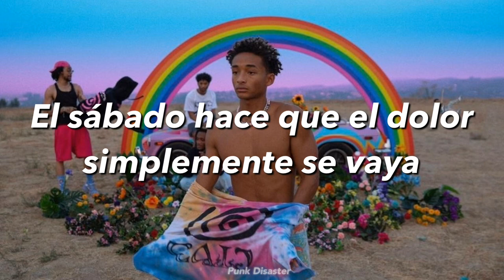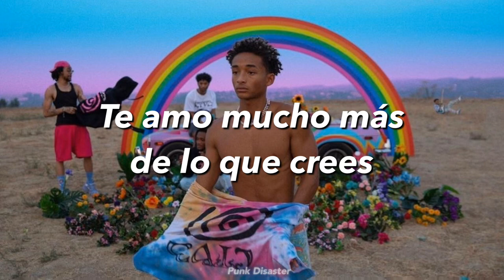JADEN - LUCY! (Sub. Español)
[Intro]
Hey, why you up on this hill by yourself?
Oh, Lucy's coming to see me
Oh, no, she's not that's been a fact
She-she is, she
Look, there she is, Lucy! Over here!

[Verse]
On our first special date
I thought we'd just hallucinate
These are the wine and grapes
Under the weeping willow tree
Saturday makes the pain just go away (The pain just goes away)
I kiss your lips and then the rest, well, it's history
Glowing my shining star
Oh girl, you got that special thing
So good at being who you are
It always gets the best of me
I need all of it
What you got, I need all of it
Check your phone, I done called it
You know my mind's just alone in time

[Bridge]
Looking for my diamond
We're floating over the hills, you're gorgeous (Looking for your diamond)
Let's just lay here 'till the morning
A couple of pills and we're balling
Diamonds too pimp for you always
Future pictures of us in the hallways
I gave you that ring from my soul
I love you so much more than you know.                                         [Chorus]
Lucy from hidden hills
Took my heart, hid it in the hills